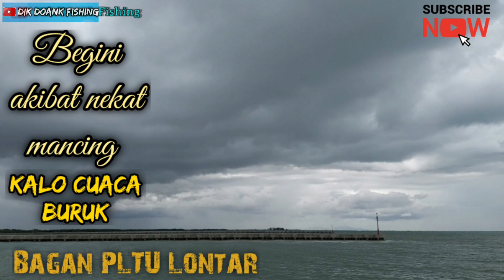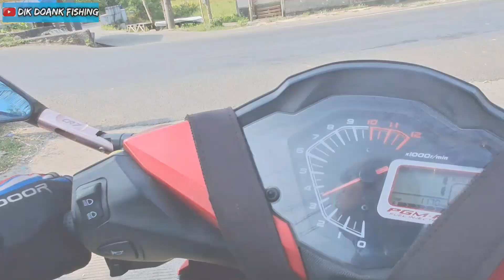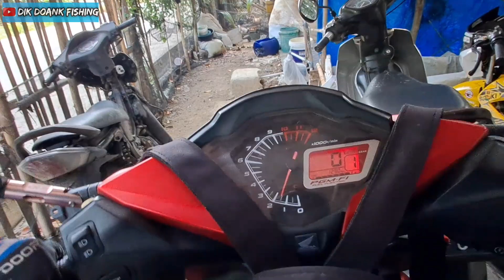Terbukti Gacor..!! Ini dia Rute ke 4 spot kakap Recomended dipulau cangkir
Assalamualaikum wr.wb.pada video kali ini ane membuatkan rute ke 4 spot kakap tambak yg sudah ane coba & terbukti hasil ikan kakap putihnya yg terletak didaerah pulau cangkir Kronjo kab.Tangerang.

Untuk lebih lengkapnya Silahkan ditonton video nya sampai dgn selesai..biar Jelas dan tidak ada yg ditanyakan lagi..OK..,?Buat yg baru tau Channel ane,jgn lupa Like👍Komentar 💬 & Subscribe nya 📥 Jgn lupa jg Tekan Lambang 🔔 Biar ada pemberitahuan saat ane ada Upload Video 🎞 Terbaru ya Guys..Trimakasih..🙏🙏

DIK DOANK FISHING
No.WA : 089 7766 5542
Lok.Pulau Cangkir